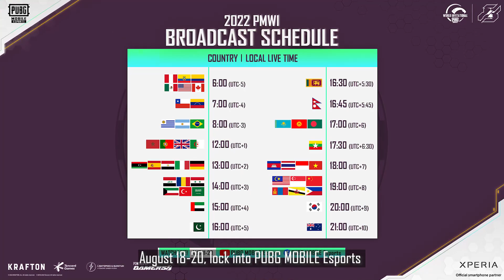Stars of Main Tournament | 2022 PMWI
💪Five super players stood out in 2022 PMWI Main Tournament!!
Let's meet who they are!!😎